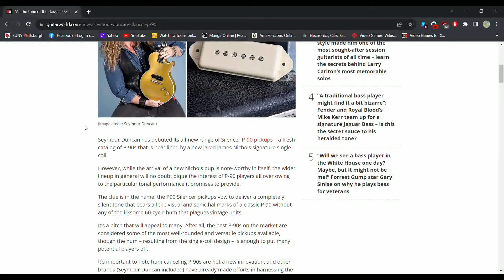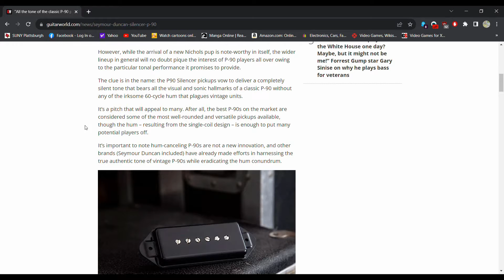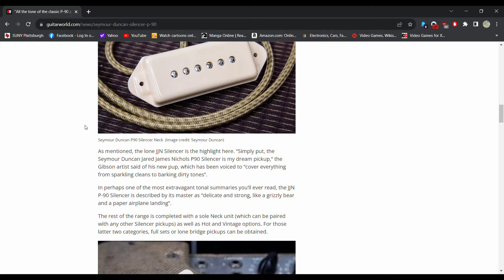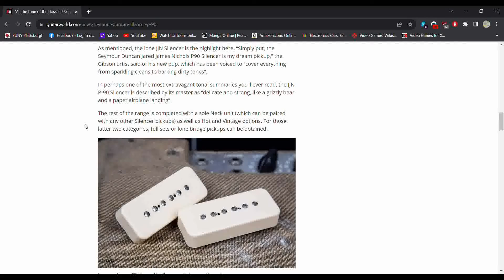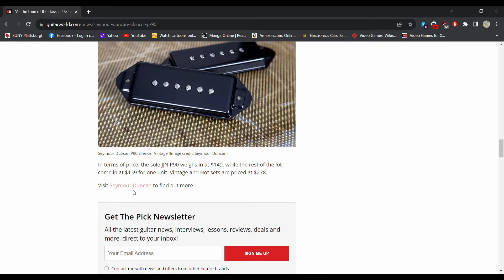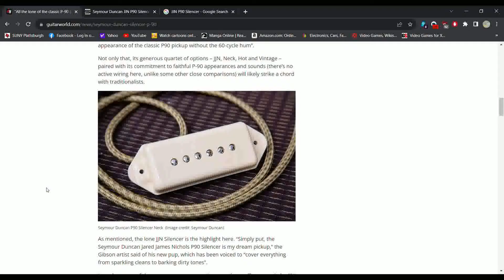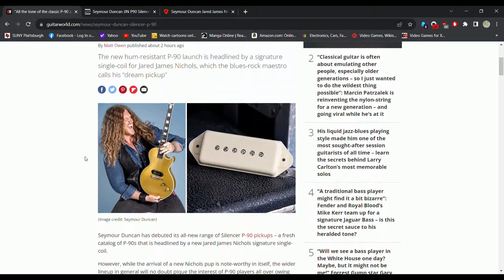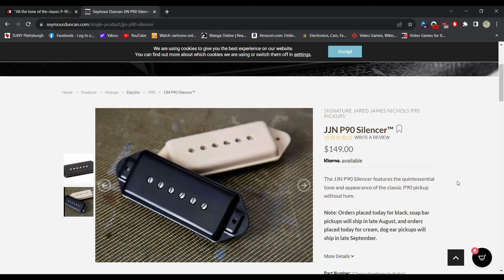Seymour Duncan Silencer P90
We have a new toy to play with